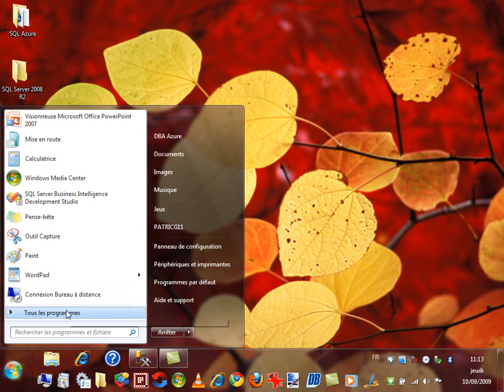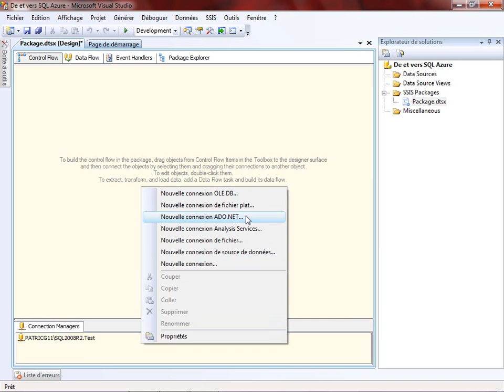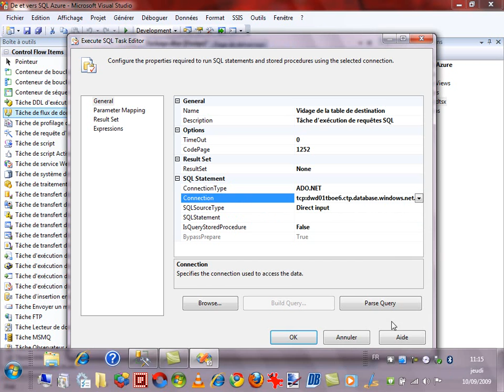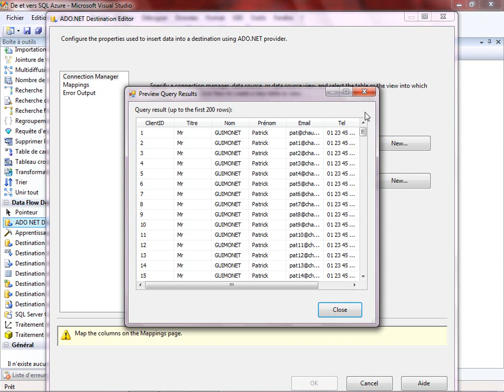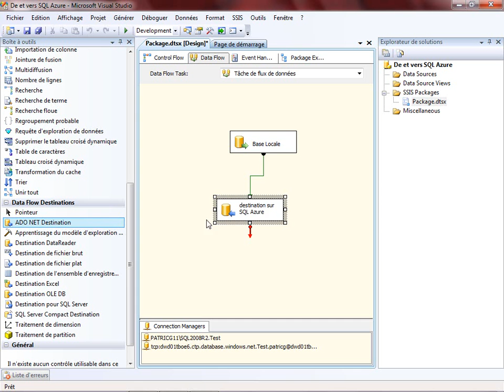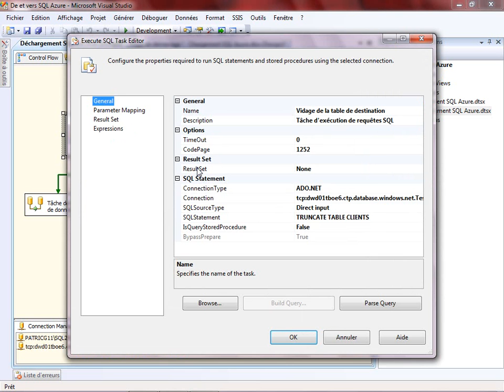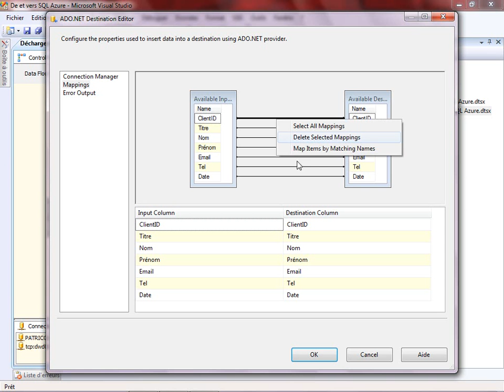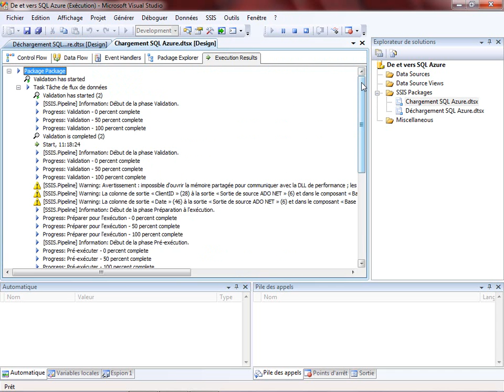5 Charger et décharger des données SQL Azure avec SSIS